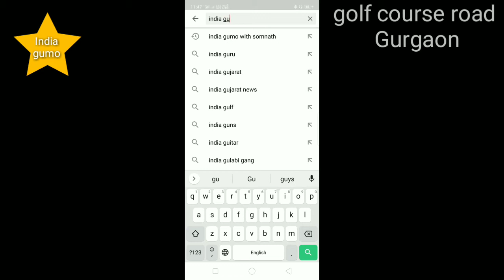India largest underpass road || golf course road Gurgaon Haryana || Indian beautiful city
Golf Course Road in Gurgaon is an emerging real estate hub. It is surrounded by many prominent sectors of Gurgaon. Posh areas in Phase I, Phase IV and Phase V makes Golf Course Road an excellent choice for residential and commercial purposes. In the past 41 months, property prices in Golf Course Road have risen by 59.1 per cent. This has led to rising demand for plots in the Golf Course Road.

Proximity to commercial hubs

Golf Course Road is well connected to Corporate Park, Cyber City, Suncity Business Park, Time Tower and other commercial hubs of Gurgaon. Genpact, Ernst & Young, American Express, Vertex, Hewitt, Dell and Veritas are some of the companies that have offices in the Golf Course Road. This attracts a large number of working people to the locality. So, the demand for apartments in Golf Course Road is rising.

Good connectivity

Projects in the Golf Course Road enjoys good connectivity to transportation networks. Commuting is easier for residents, because the Golf Course Road is well connected to the Gurgaon-Sohna Road and the National Highway 8. Moreover, the Indira Gandhi International Airport and the New Railway Station are located at a distance of 24 and 37 kilometers respectively. Even the Rapid Metro Rail Ltd. will be extended form Sikanderpur to sectors 55 and 56 along the Golf Course Road. Comfort and convenience is attracting more and more people, and this has led to greater demand for apartments in the Golf Course Road.